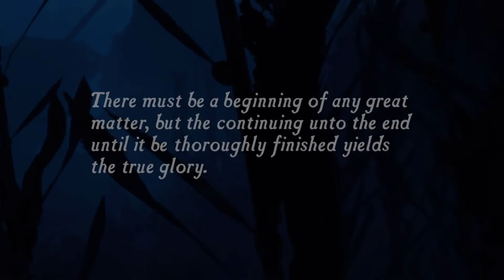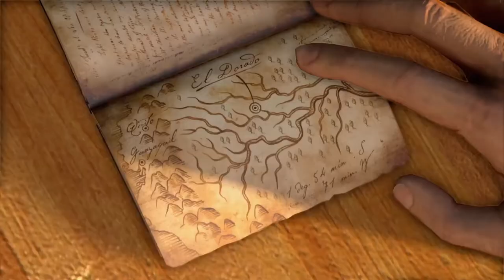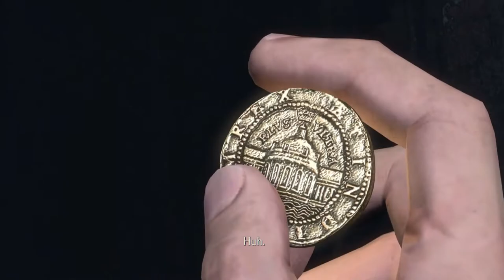Uncharted: The Nathan Drake Collection 1